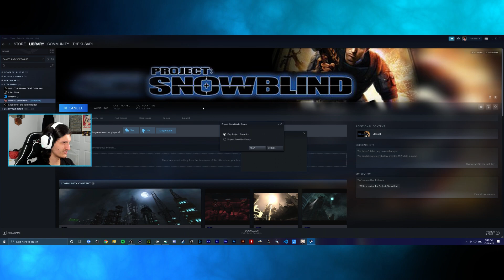Livestream | Project: Snowblind | #1